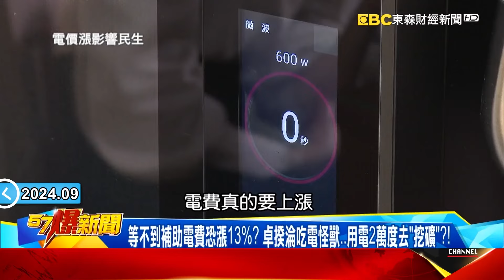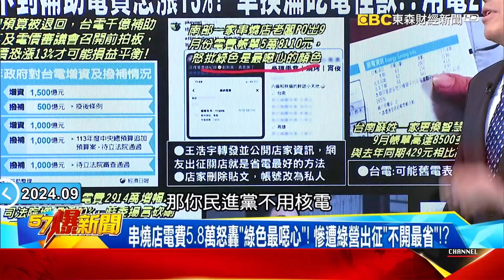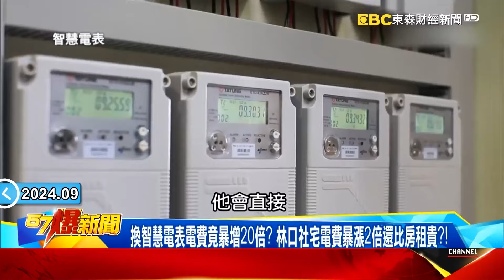【電價狂飆】串燒店電費5.8萬怒轟「綠色最噁心」！ 慘遭綠營出征「不開最省」！？《 @57BreakingNews 》徐俊相 黃暐瀚 #2024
等不到補助電費恐漲13%？ 卓揆淪吃電怪獸…用電2萬度去「挖礦」？！
串燒店電費5.8萬怒轟「綠色最噁心」！ 慘遭綠營出征「不開最省」！？
換智慧電表電費竟暴增20倍？ 林口社宅電費暴漲2倍還比房租貴？！
電價漲府院部會電費預算竟暴增6成？ 在野喊砍要政府帶頭節電！？
學生赴中「失聯變詐團」兩岸掀波！ 綠踩死「抗中牌」真有底氣？
涉詐被拘留「蒸發」男大生找到了！ 我痛批中未通報兩岸互槓？
男大生稱赴中旅遊竟選「合肥」？ 留「姊會害到我」後離奇斷訊？
吳慷仁簽約中國綠粉崩潰！ 放話「對你失望」無端捲兩岸風波？
吳慷仁頻發微博有跡可循？ 喊「台題材受限」竟遭諷要當霸總？